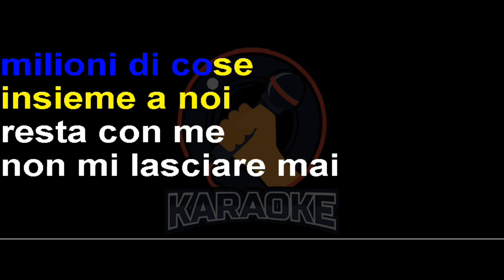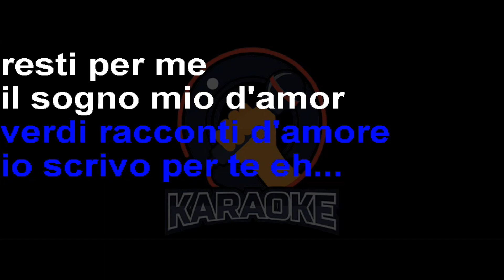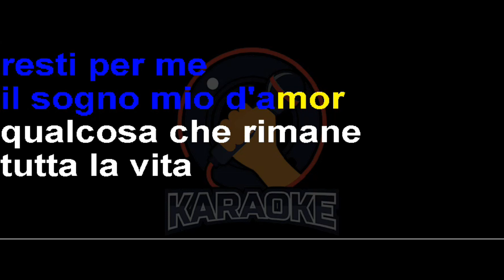Don Backy - Sogno (Lyrics) Karaoke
Guardo su nel cielo e vedo grappoli di stelle d'oro
son la mia vita, ormai finita, ormai finita se non sei con me
L'alba verrà, la notte se ne andrà
e il sole scoprirà milioni di cose
insieme a noi
Resta con me, non mi lasciare mai
sei l'unica ragione della mia vita
lascia ch'io viva
Montagne piene di luce, vado cercando per te
soltanto per te
Verdi racconti d'amore io scrivo per te
Resti per me, il sogno mio d'amor
qualcosa che rimane tutta la vita,
oltre la vita